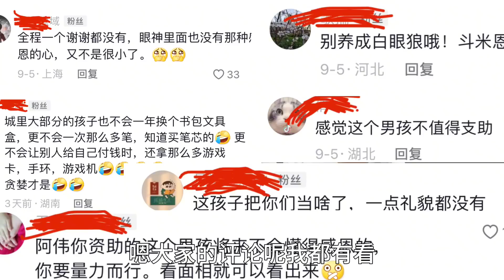阿偉和燕子到家了，第一時間回覆大家對布哈的看法，布哈真的很有志氣！【阿偉燕子旅行記】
我们的短剧是经过认真制作的原创作品，绝对没有任何不良引导或危险行为。 阿偉和燕子到家了，第一時間回覆大家對布哈的看法，布哈真的很有志氣！【阿偉燕子旅行記】

阿偉聯繫方式：微信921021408       手機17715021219

嗨！我們是阿偉和燕子，一對喜歡自駕游旅行的年輕情侶，
未來期待有你的參與，讓我們在旅途中並肩尋找最本真的自己。